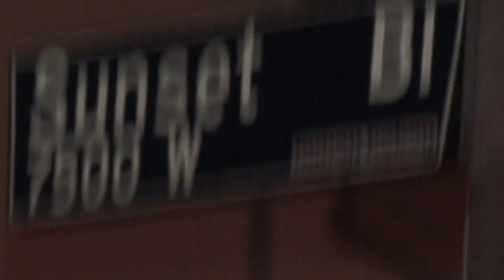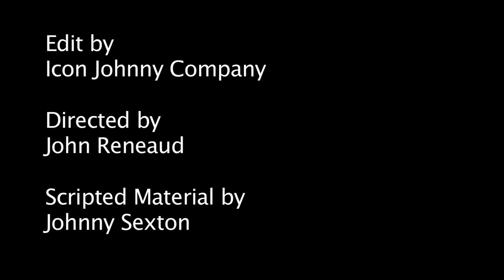Director / Writer / Editor and DP (moorpark:limo:crisman).mov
John Reneaud's real 2010...